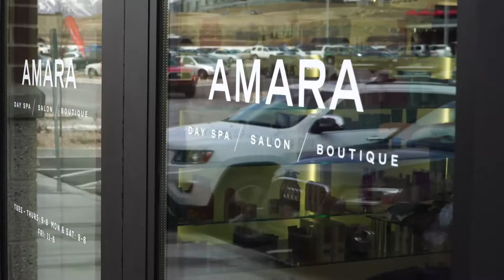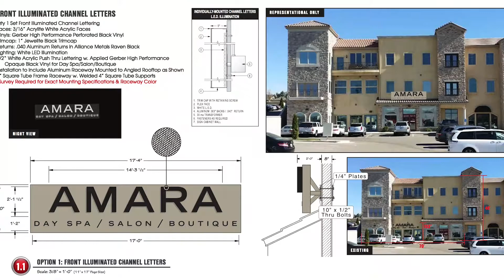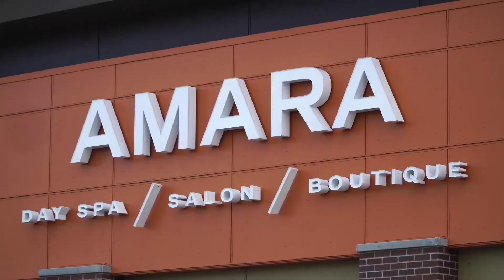The Amara Story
Tyler and Leigh Bennett tell us the story of how Amara came to be.